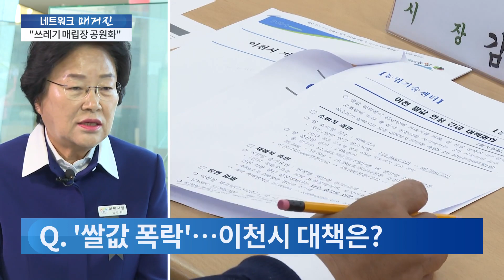김경희 이천시장 "반도체 파크로 양질의 일자리 창출" [네트워크 초대석]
계속해서 네트워크매거진 초대석 시간입니다. 경기도 이천시는 SK하이닉스와 대형 물류센터가 많은 수도권의 대표적인 도농 복합도시입니다. 이천시는 반도체를 기반으로 일자리 창출 등 새로운 도약을 준비하고 있는데, 김승돈 기자가 김경희 이천시장을 만나 자세한 이야길 들어봤습니다.

Q. 경기도서 '고용률 1위'…비결은?
Q. ' 이천 반도체 파크' 조성 계획은?
Q. '쌀값 폭락'…이천시 대책은?
Q. '녹색 문화관광도시' 조성 계획은?
Q. 이천 대중교통 개선 대책은?
Q. '도·농 격차' 해소 방안은?